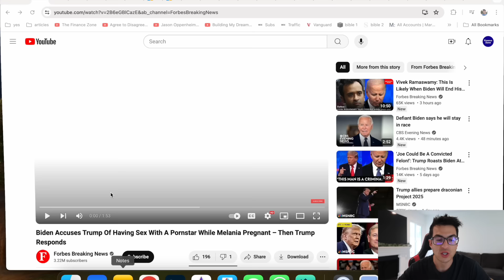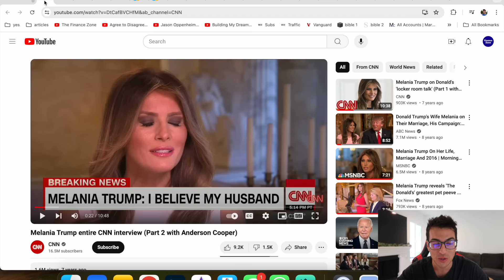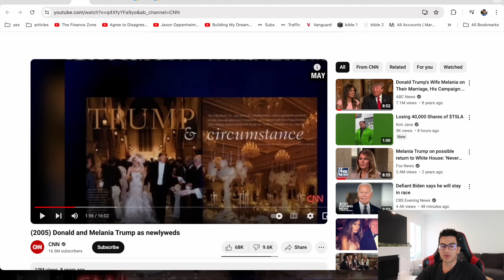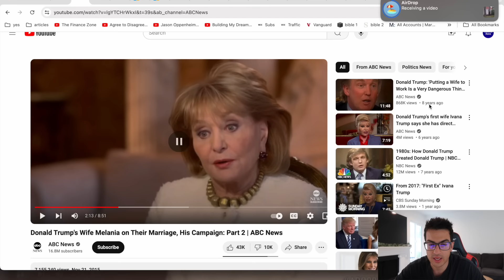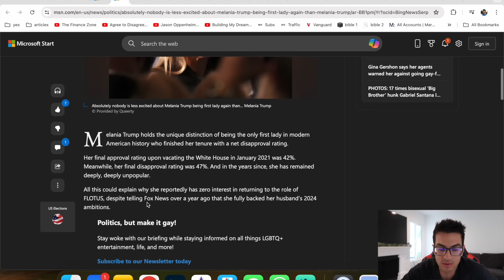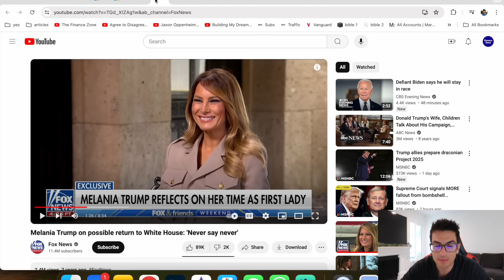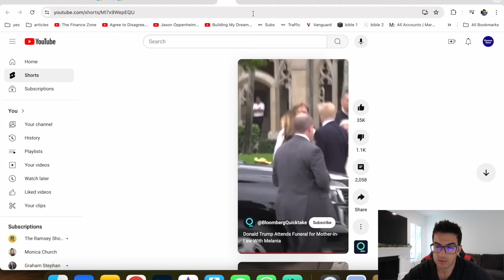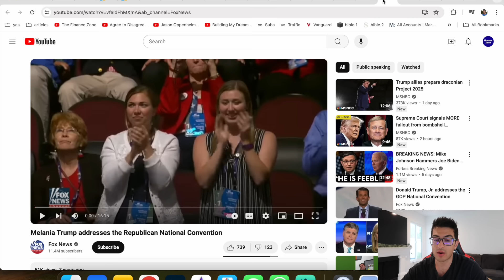BREAKING: MELANIA TRUMP JUST SHOCKED THE WORLD!!